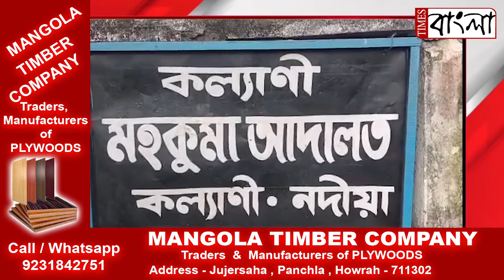অবশেষে খোঁজ মিললো নিখোঁজ শান্তিপুরের এসসি এসটি ওবিসি সেলের সভাপতি মনোজ সরকারের